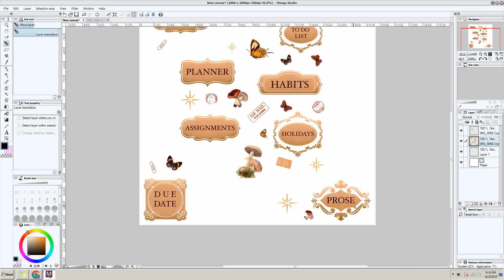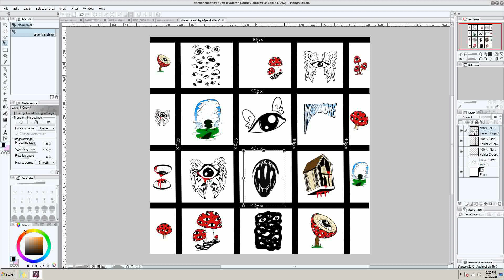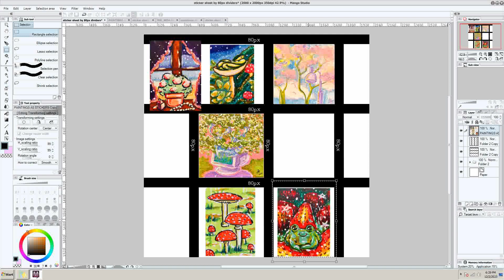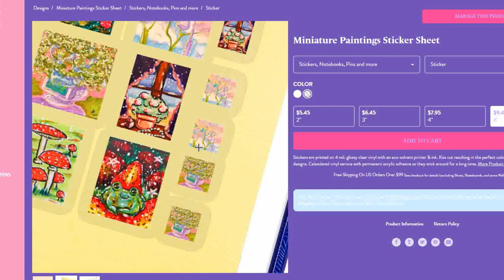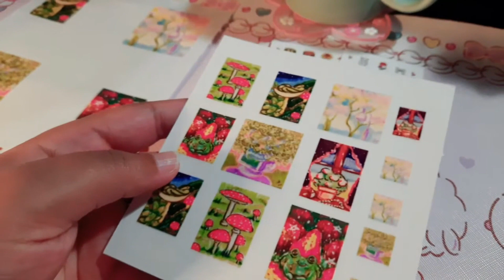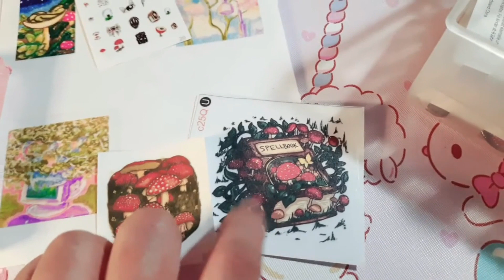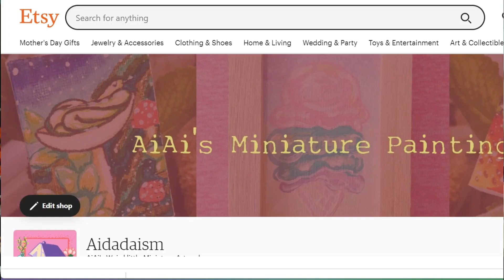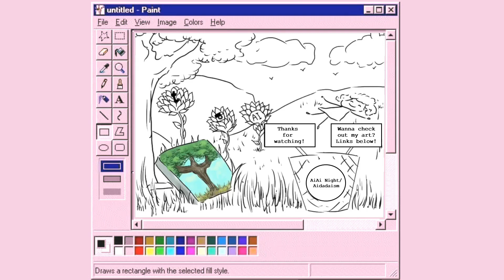⭐How to Make Sticker Sheets on Threadless 🖼️🎨🖌️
Chapter 1 - How to make a Sticker Sheet : 0:18
Chapter 2 - Let's Talk Sizing and Placement: 2:15
Chapter 3 - The Final Result: 7:49